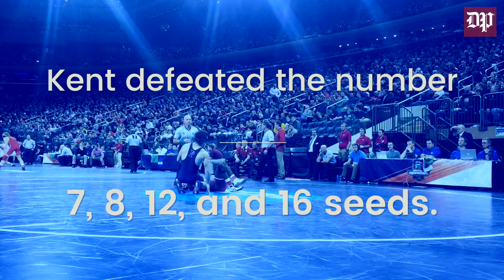Casey Kent Wrestling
SPORTS | Casey Kent earned All-American status at this weekend's NCAA Wrestling Championship.